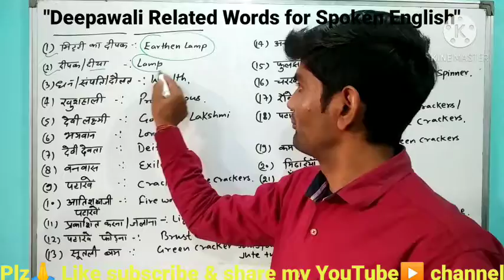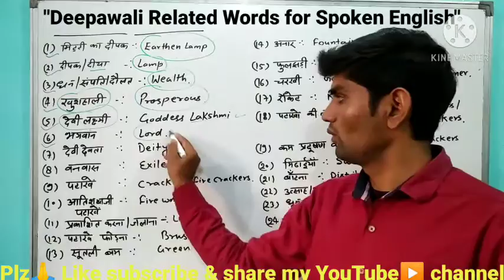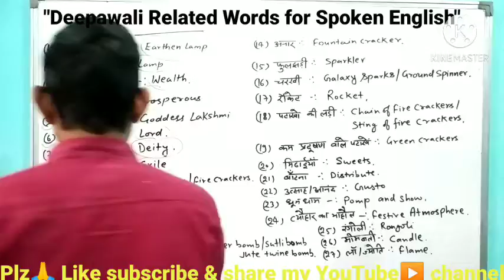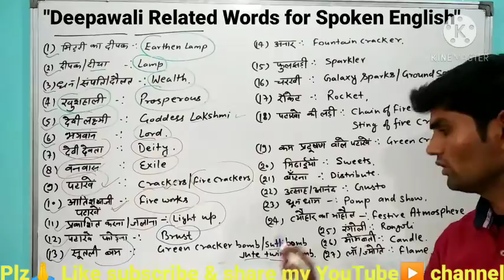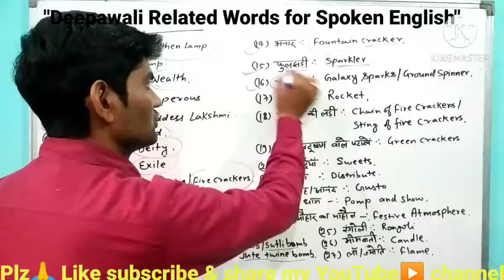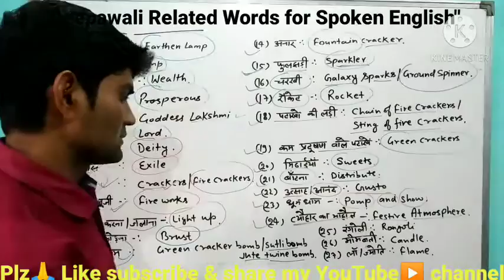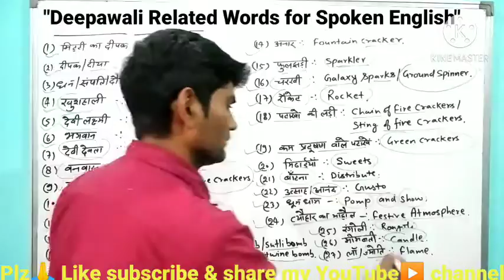"Diwali Related Words"... BY- KANDARI SIR....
"DIWALI RELATED WORDS"... BY- KANDARI SIR... ( GOODWILL INSTITUTE OF ENGLISH LANGUAGE AT KARANPUR IN DEHRADUN)... FOR MORE DETAILS📞📞📞📞📞📞 ON .LEARN SPOKEN ENGLISH... ENGLISH...